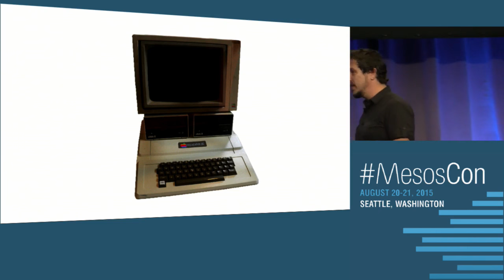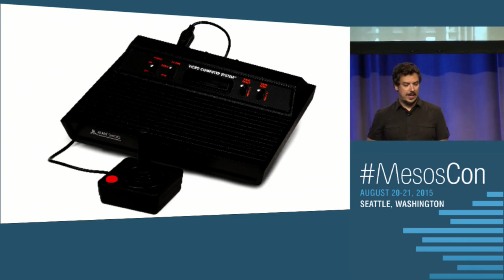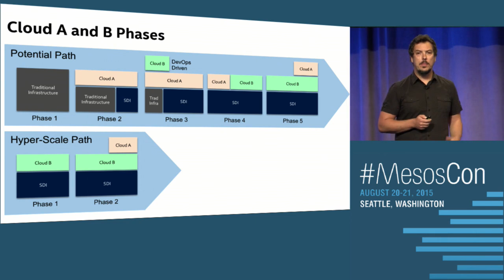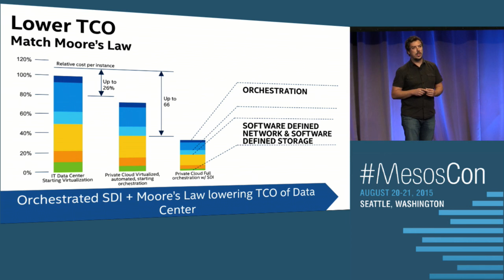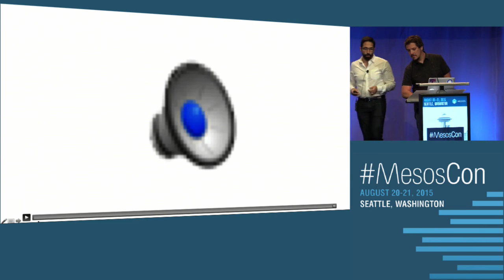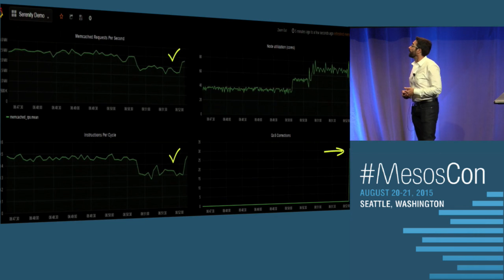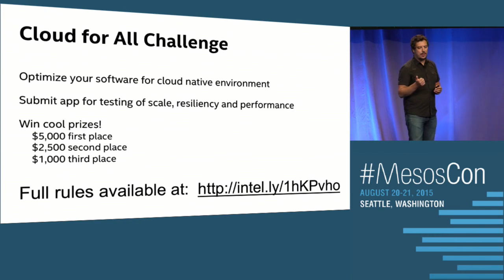Intel Lunchtime Keynote